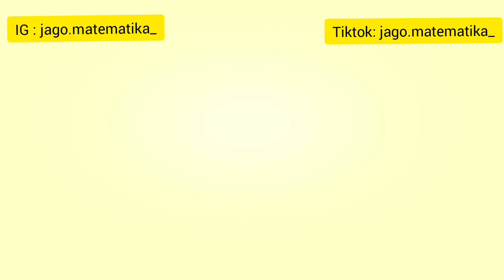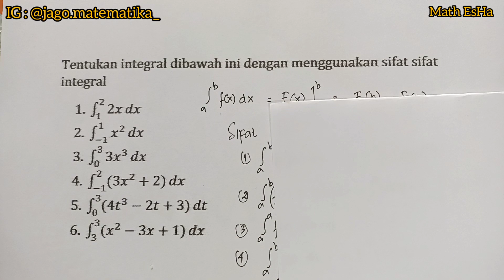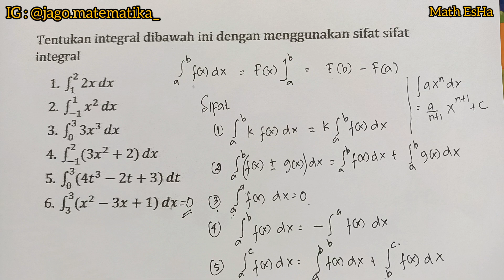CARA MUDAH INTEGRAL TENTU BENTUK ALJABAR. SOAL DAN PEMBAHASAN INTEGRAL TERTENTU